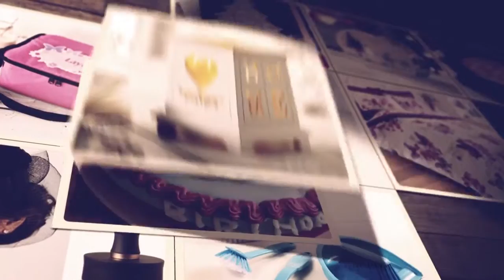THE New Business Opportunity 2018 Distributors Wanted Now Recruiting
Kleeneze THE New Business Opportunity  2018   Distributors Wanted   Now Recruiting.

For almost 100 years one household name
has stood strong changing people's lives
through a work from home opportunity
with hours two suit, part-time, full-time
or simply an additional income
providing unlimited earning potential
and financial freedom, a system that
simple to learn with hundreds of
products for everyone and everywhere, no
selling or previous experience required
catalogs online retailing and ordering
with full training and support make it
simple to earn money startup is low cost
there's no need to hold stock and
Commission is paid on every order on top
of that there are cash incentives for
awards and once-in-a-lifetime overseas
trips simply retail or earn even more by
building a team Europe's first ever
network marketing company is still going
strong in the 21st century trading in
the UK Ireland and Spain with plans for
further international expansion
please easy in business for yourself but
not by yourself
working together growing together
stronger together